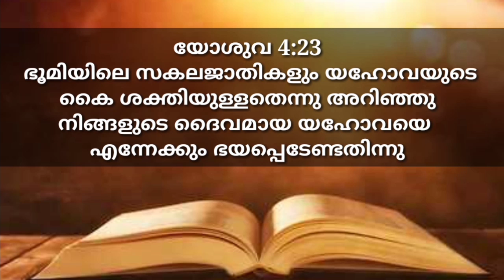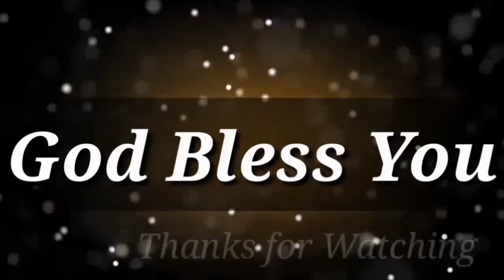Pr.Ani.George Morning Message